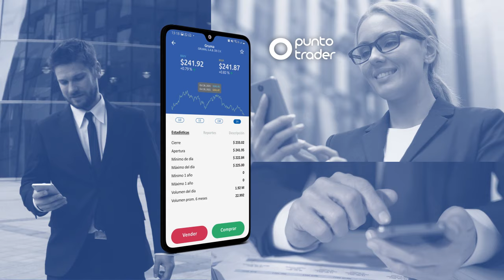🔵 Descarga Punto Trader 🔵 Invertir nunca fue tan fácil y seguro 🙌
Punto Trader te ofrece la mejor herramienta para conocer los mercados, aprender a invertir y acceder a las mejores estrategias para administrar tu patrimonio.

🔵 ¡Descarga Punto Trader!